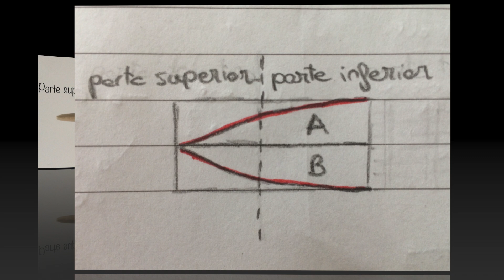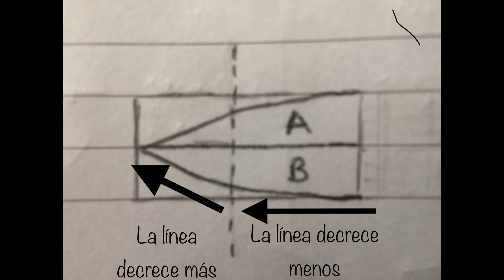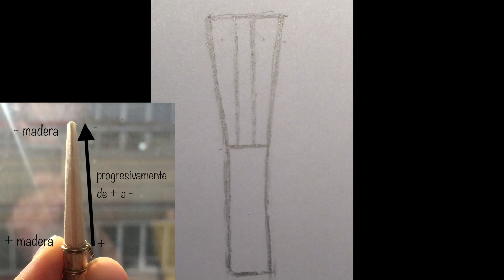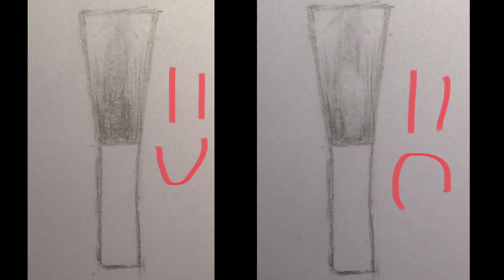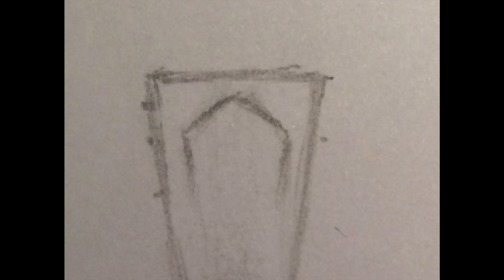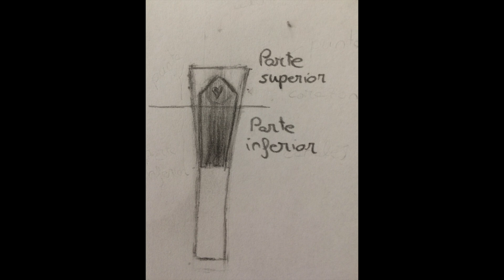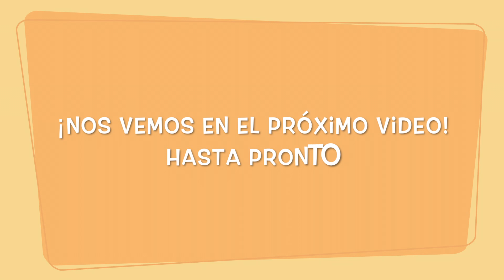●RASPADO de CAÑAS para fagot🆘 ¿Qué tengo que saber ANTES de EMPEZAR a raspar❓conceptos CLAVE✏️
En este video comparto mis ideas generales sobre el raspado de cañas de fagot. Espero que puedan servir de ayuda.
¡Si tienes alguna duda o alguna nueva idea que creas que pueda ser útil, no dudes dejar un comentario!😃
GRACIAS